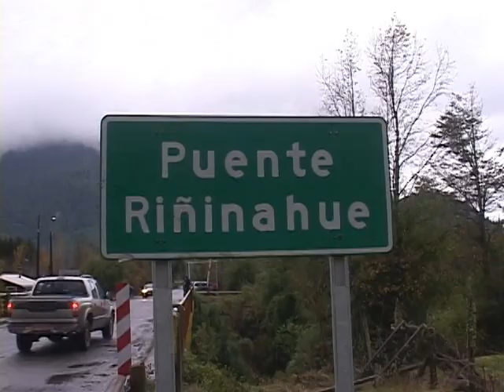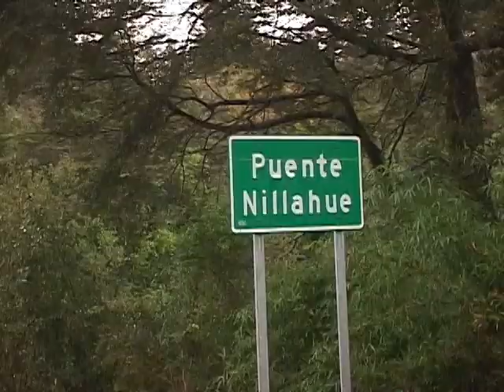1 NOTA NILLAHUE